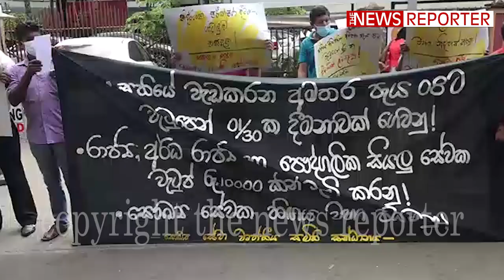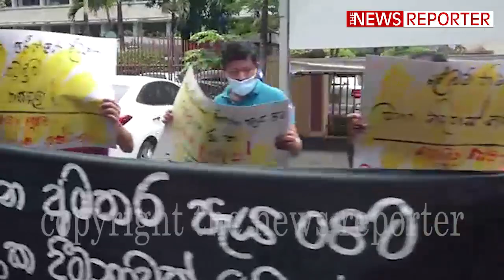අපේ වැටුප් සහ ඉල්ලීම් ලබා දියව් - නැත්තන් ආණ්ඩුවට අද හෙට ගෙදර යන්න වෙයි - සෞඛ්‍ය සේවකයින් පාරට බසී